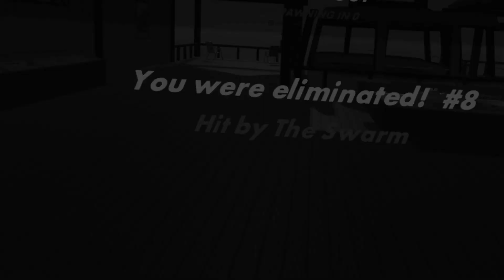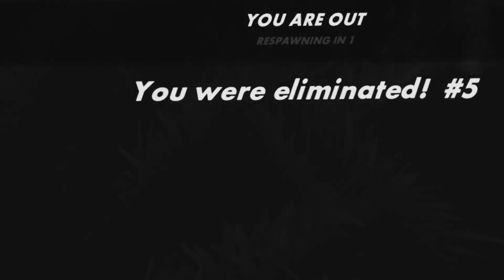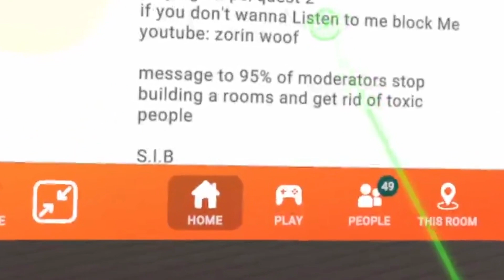2023 Q4 Rec Room Shenanigans